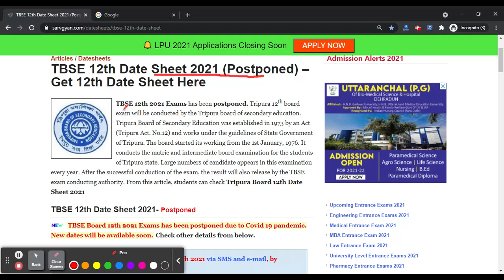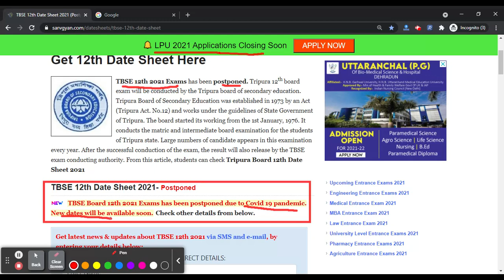Tripura Board 12th 2021 Exams (Postponed) - TBSE Board 12th Exams 2021 Notification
TBSE Board 12th 2021 Exams has been postponed due to Covid 19 pandemic. New dates will be available soon.